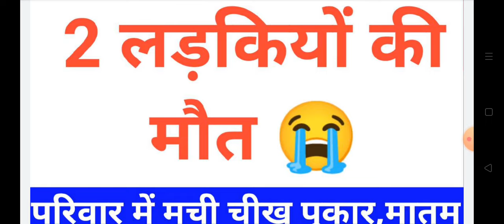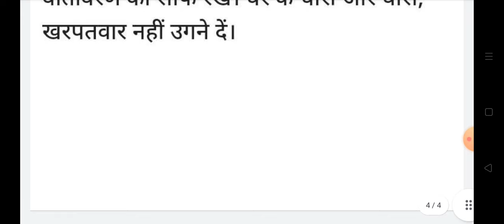हिमाचल में 2 लड़कियों की मौत, Himachal Pradesh Breaking News